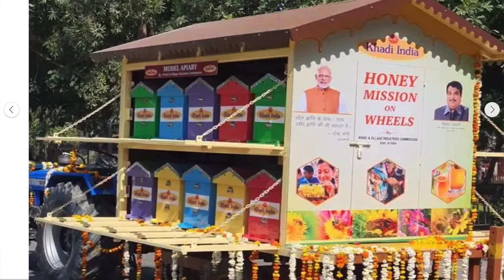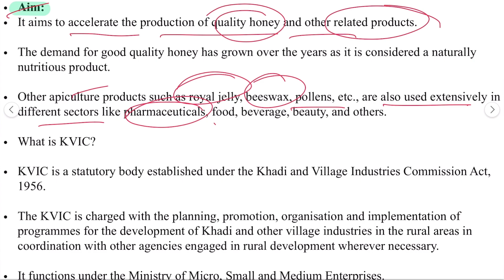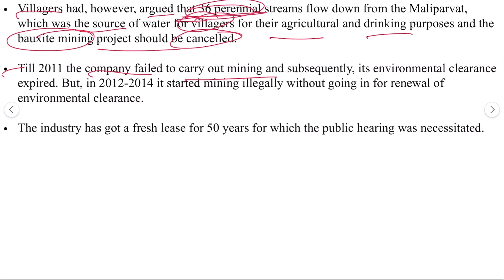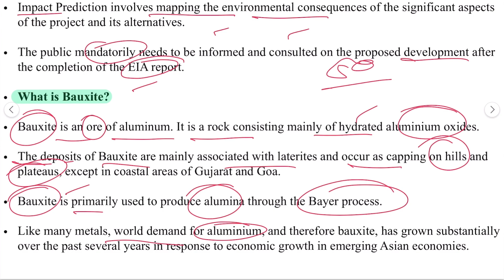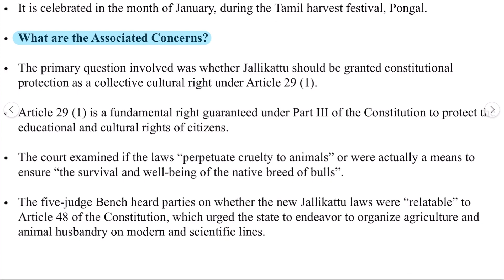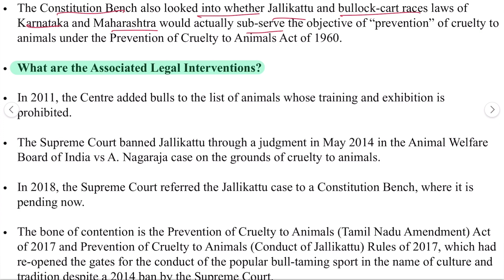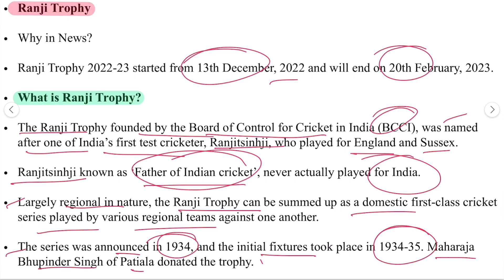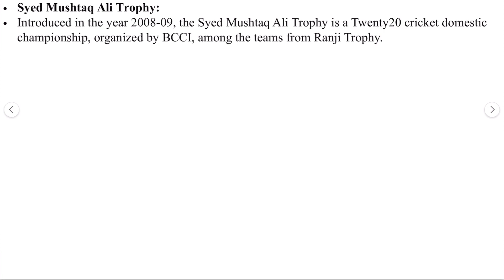9 January 2023 | UPSC Current Affairs UPSC, IAS, IPS, STATE PCS, SSC CGL, CDS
9 January 2023 | UPSC Current Affairs Important News Analysis the Hindu @upscaspirants8601

POLITY:   M Lakshmikanth Book in english
                    or
M Lakshmikanth In Hindi

NCERT CLASS 6th to 10th  History

Spectrum History of modern india

NCERT Textbook Geography Books 6th to 12th

For Geography GC Leong